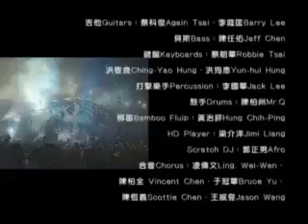Jay Chou- Orbit [Gui Ji] w/ lyrics :]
this was at a taipei concert
and it was one of the best from him :]
u r amazing jay ;D

Lyrics:

怎麼隱藏 我的悲傷
zen me yin cang wo de bei shang
How to hide my sadness

失去妳的地方
shi qu ni de di fang
The place where I lost you

妳的髮香 散的匆忙
ni de fa xiang san de cong mang
The fragrance of your hair scatters hastily

我已經跟不上
wo yi jing gen bu shang
I already cannot catch up

Verse 2

閉上眼睛 還能看見
bi shang yan jing hai neng kan jian
With my eys closed, I can still see

妳離去的痕跡
ni li qu de hen ji
The traces of your departure

在月光下一直找尋
zai yue guang xia yi zhi zhao xun
I keep searching under the moonlight

那想念的身影
na xiang nian de shen ying
For that silhouette that Im thinking of

*如果說分手 是苦痛的起點
ru guo shuo fen shou shi ku tong de qi dian
If breaking up can be said to be the starting point of pain

那在終點之前 我願意再愛一遍
na zai zhong dian zhi qian wo yuan yi zai ai yi bian
Then before the final destination point, Im willing to love once again

想要對妳說的 不敢說的愛
xiang yao dui ni shuo de bu gan shuo de ai
I want to tell you, the love that I dare not express

會不會有人 可以明白
hui bu hui you ren ke yi ming bai
Will anyone be able to understand

Chorus

我會發著呆 然後忘記妳
wo hui fa zhe dai ran hou wang ji ni
I will be staring off into space, then I will forget you

接著緊緊閉上眼
jie zhe jin jin bi shang yan
And then tightly close my eyes

想著那一天 會有人代替
xiang zhe na yi tian hui you ren dai ti
Thinking about that day, when there will be someone wholl take your place

讓我不再想念妳
rang wo bu zai xiang nian ni
So that I will not think about you anymore

我會發著呆 然後微微笑
wo hui fa zhe dai ran hou wei wei xiao
I will be staring off into space, then I will break into a smile

又想了一遍 妳溫柔的臉
you xiang le yi bian ni wen rou de lian
Thinking once again, your tender face

在我忘記之前
zai wo wang ji zhi qian

Repeat Verse 2, *, first part of Chorus, whole Chorus

心裡的眼淚 模糊了視線
xin li de yan lei mo hu le shi xian
The tears in my heart, have blurred my vision

妳已快看不見
ni yi kuai kan bu jian
You almost cant see it anymore

credits to ppl that shot this